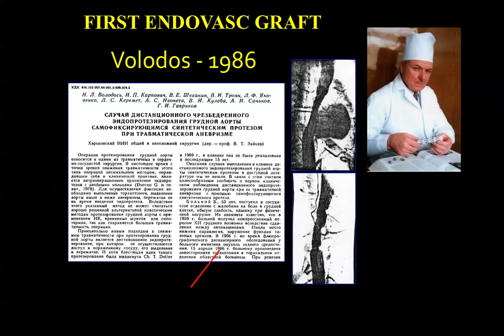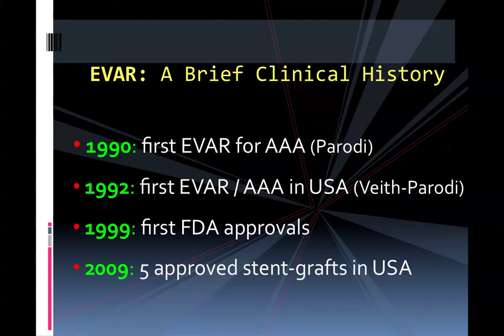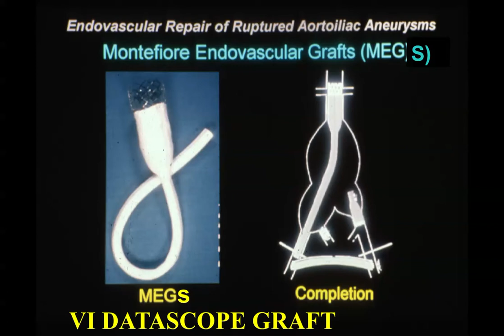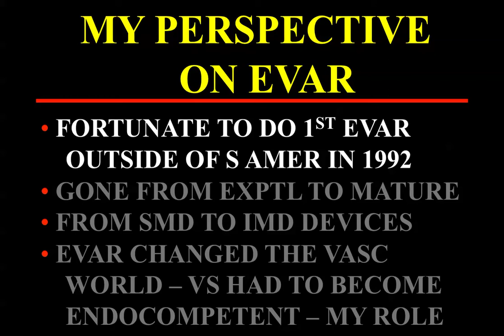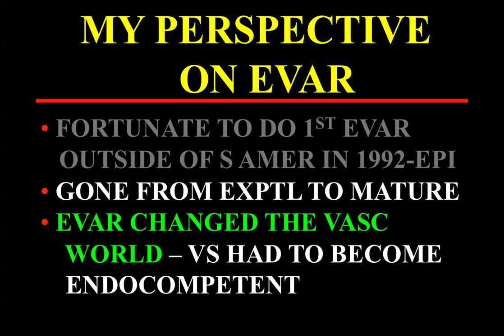EVAR Technologies 2010 by Frank Veith MD Part 1.mov